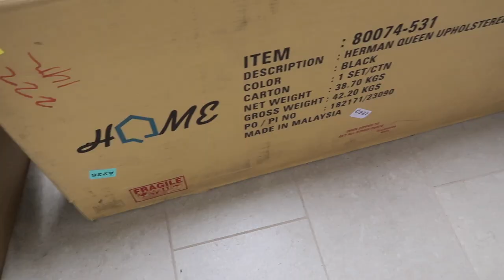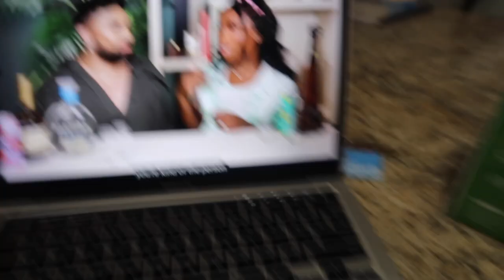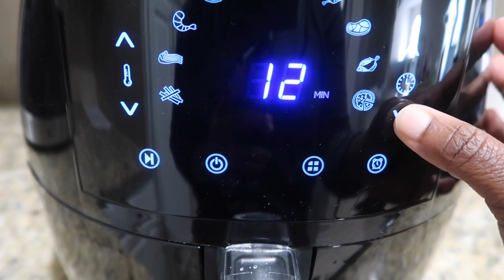VLOGMAS DAY 1? NEW BED, OPENING PACKAGES, NEW HAIRSTYLE + MORE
Honestly with a video going up on Dec 1st I feel like I should have done VLOGMAS.🤦🏾‍♀️ None the less I'll be bringing constant content for you all!❤️❤️❤️ In today's vlog I'll be showing off my NEW HAIR DO, bed and package!!! Watch until the end 💕